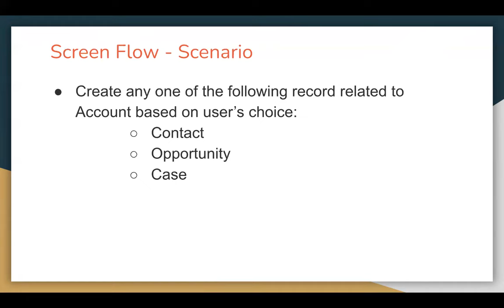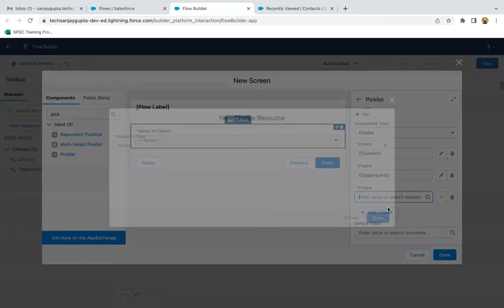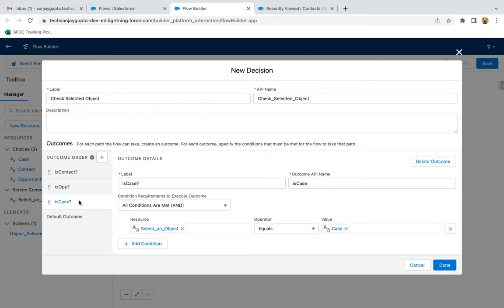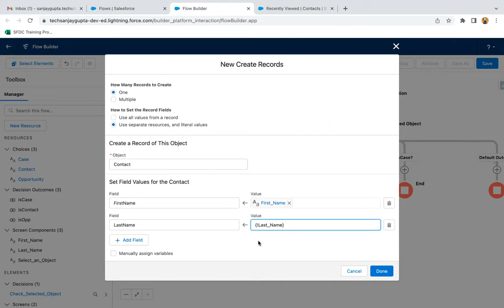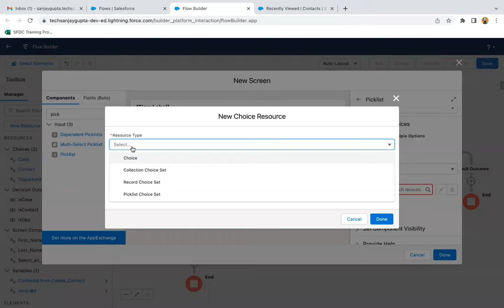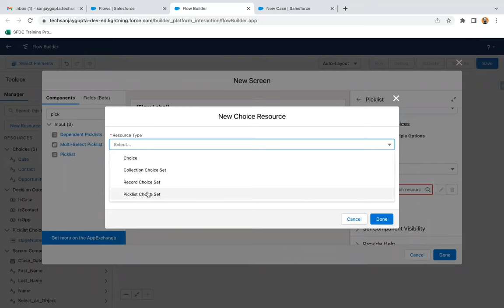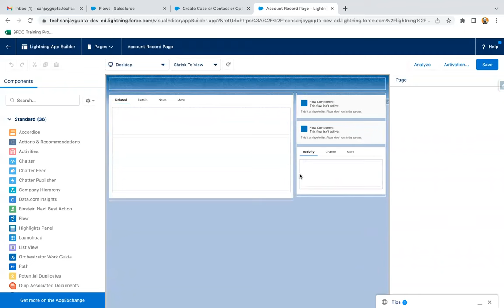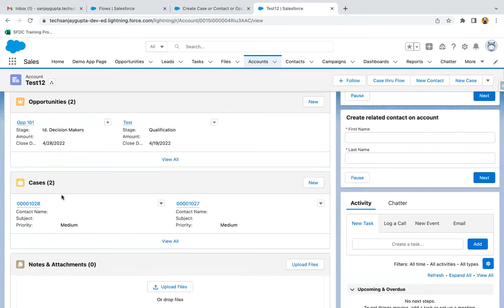08 | Screen Flow Scenario - Create Contact or Opportunity or Case related to Account based on Choice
For Online Instructor Led Training